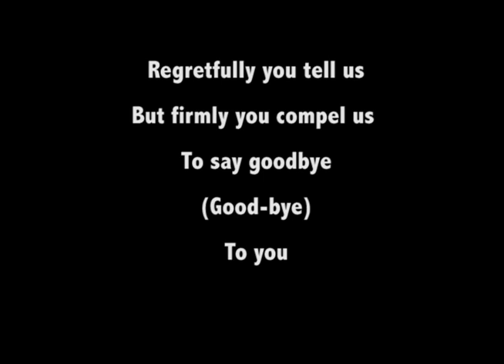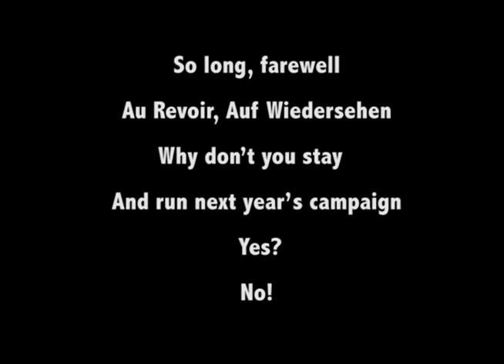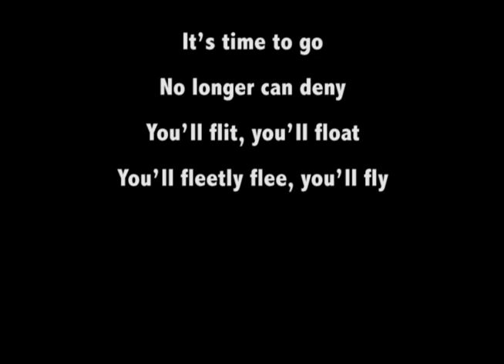So long farewell